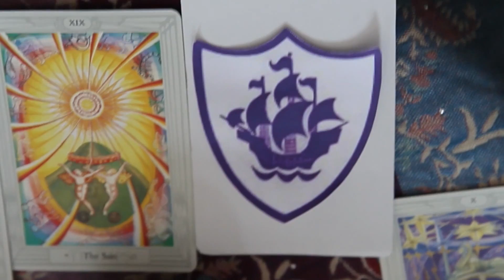Blue Peter Showreel 2013 Aeman Ali Afzal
Blue Peter Showreel 2013

Thanks to all the friends, family and organisations that provided support for the production of this showreel